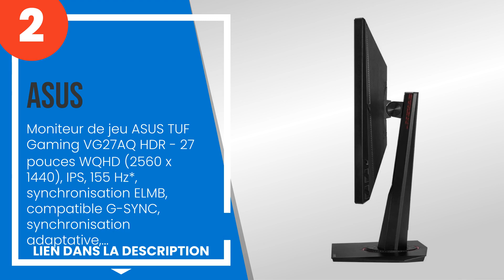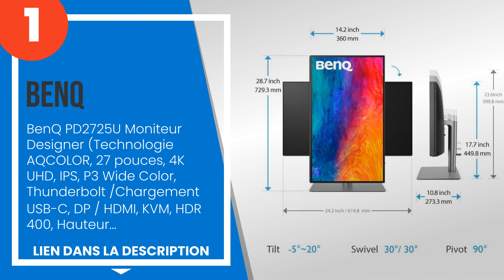Les 5 meilleurs moniteurs 27 pouces pour PC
✋ Voici les 5 meilleurs moniteurs 27 pouces pour pc, disponibles sur le marché.

 5) Gigabyte M27Q 27 inch, KVM, Gaming Monitor QHD (2560 x 1440)...

 4) LG UltraGear 27GL850-B Moniteur Gaming 27” dalle Nano IPS ré...

 3) Dell U2722D UltraSharp 27 QHD (2560x1440) Écran PC, 60Hz, IP...

 2) Moniteur de jeu ASUS TUF Gaming VG27AQ HDR - 27 pouces WQHD ...

 1) BenQ PD2725U Moniteur Designer (Technologie AQCOLOR, 27 pouc...

00:00 - Introduction
00:08 - 5) Gigabyte M27Q 27 inch, KVM, Gaming Monitor QHD (2560 x 1440)...
01:06 - 4) LG UltraGear 27GL850-B Moniteur Gaming 27” dalle Nano IPS ré...
01:56 - 3) Dell U2722D UltraSharp 27 QHD (2560x1440) Écran PC, 60Hz, IP...
03:00 - 2) Moniteur de jeu ASUS TUF Gaming VG27AQ HDR - 27 pouces WQHD ...
03:45 - 1) BenQ PD2725U Moniteur Designer (Technologie AQCOLOR, 27 pouc...

Clause de non-responsabilité:
- Nous déclinons toute responsabilité, les informations contenues dans la vidéo peuvent être sujettes à modification, peuvent ne pas être complètes ou inexactes, pour des spécifications plus détaillées et de plus amples informations, veuillez vous référer au fabricant.
- Si vous trouvez du matériel protégé par des droits d'auteur dans cette vidéo ou si vous avez des propositions commerciales, veuillez nous contacter par e-mail à travers  le panneau d'information de la chaîne.